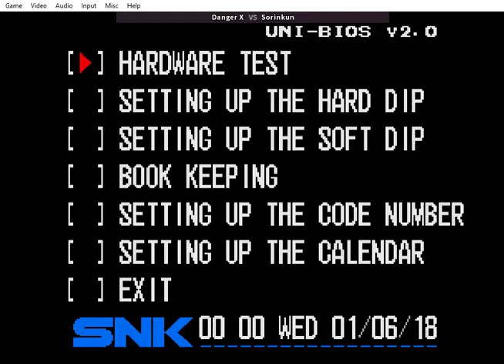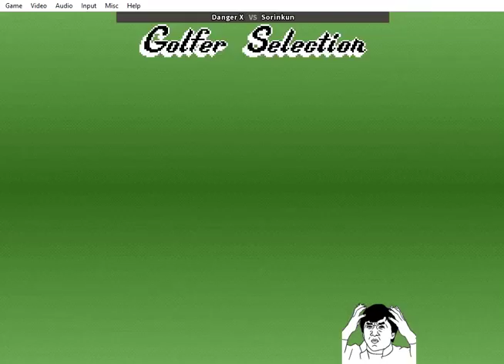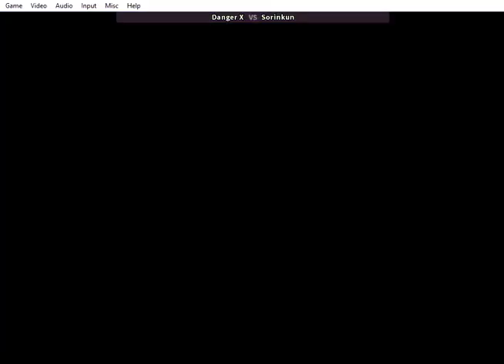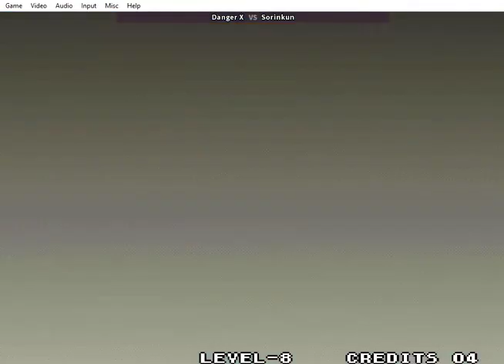★ 200 Apocalyptic match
4 views•Jun 24, 2018